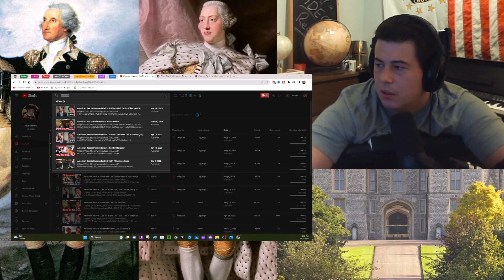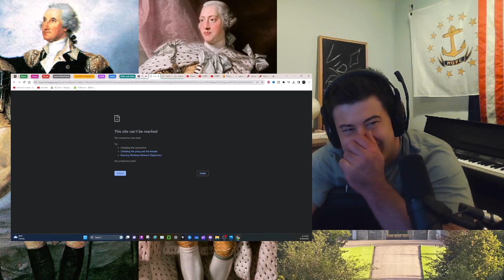American Reacts Cunk on Britain - Episode 1